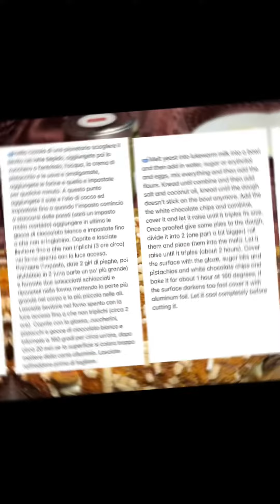9 February 2024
COLOMBA AL PISTACCHIO:
Con lievito di birra, unico impasto e senza burro

Per una colomba da 500g:
200 g farina Manitoba
25 g farina di pistacchi (potete tritare finemente i pistacchi)
1 uovo
65 g eritritolo o 50 g zucchero di canna
1 cucchiaio di crema al pistacchio
25 g olio di cocco o altro olio
40 g acqua
40 g latte tiepido
8 g lievito di birra fresco
1.5 g di sale
35 g gocce di cioccolato bianco
Per la glassatura:
1 cucchiaio di eritritiolo a velo o di zucchero a velo
2 cucchiai farina di pistacchi
2 cucchiai di albume
Toppings:
Zuccherini
Pistacchi interi
Gocce di cioccolato bianco
🥣nella ciotola di una planetaria sciogliere il lievito nel latte tiepido, aggiungete poi lo zucchero o l’eritritolo, l’acqua, la crema di pistacchio e le uova e amalgamate, aggiungete le farine e impastate per qualche minuto. A questo punto aggiungete il sale e l’olio di cocco ed impastate fino a quando l’impasto comincia a staccarsi dalle pareti (sarà un Impasto molto morbido) aggiungere in ultimo le gocce di cioccolato bianco e impastate fino a che non si inglobino. Coprite e lasciate lievitare fino a che non triplichi (3 ore circa) nel forno spento con la luce accesa. Prendere l’impasto, date 2 giri di pieghe, poi dividetelo in 2 (una parte un po’ più grande) e formate due salsicciotti schiacciati e riponeteli nella forma mettendo la parte più grande nel corpo e la più piccola nelle ali. Lasciate lievitare nel forno spento con la luce accesa fino a che non triplichi (circa 2 ore). Coprite con la glassa, zuccherini, pistacchi e gocce di cioccolato bianco e infornate a 160 gradi per circa un’ora, dopo circa 20 min se la superficie si colora troppo mettere della carta alluminio. Lasciate raffreddare prima di tagliare.